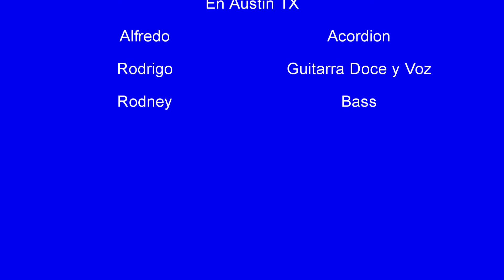Flor de Capomo - Con Acordion, Bass, y Guitarra de doce cuerdas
Flor de Capomo con acordion, guittar de doce cuerdas, y bass.

Canto yo, Rodrigo, Alfredo el acordion, y Rodney el bass.